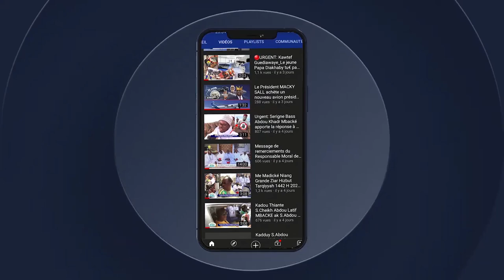DISCOURS CHEIKH ABDOU BALI GRANDES JOURNÉE CULTURELLE S MOUHAMADOU LAMINE BARA 2022 AU CICES